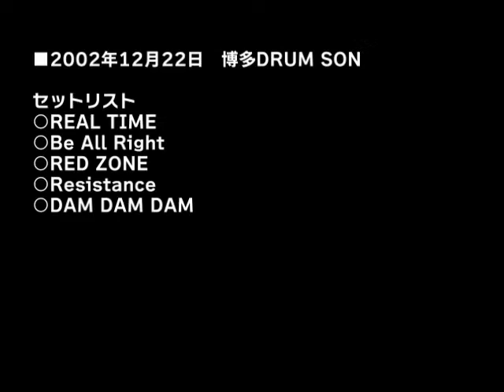zacasinostar20021222博多DRUM SON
■2002年12月22日　博多DRUM SON

○REAL TIME
○Be All Right
○RED ZONE
○Resistance
○DAM DAM DAM